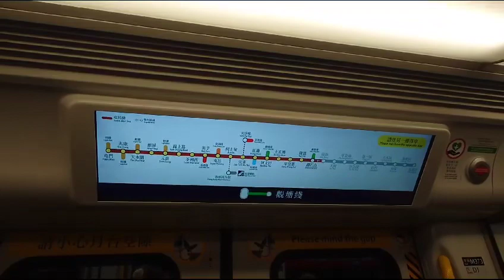【酷熱天氣警告信號生效】港鐵廣播：鑽石山（屯馬綫上行）（IKK-train版本）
（粵）下一站：鑽石山，乘客可以轉乘觀塘綫，左邊嘅車門將會打開。

（普）下一站：钻石山，乘客可以换乘观塘线，左边的车门将会打开。

（英）Next station: Diamond Hill, interchange station for the Kwun Tong Line, doors will open on the left.

車廂編組：D373／D374
目前車廂編號：M373